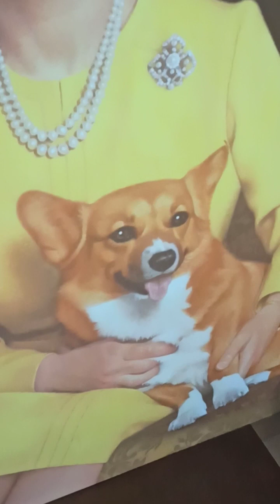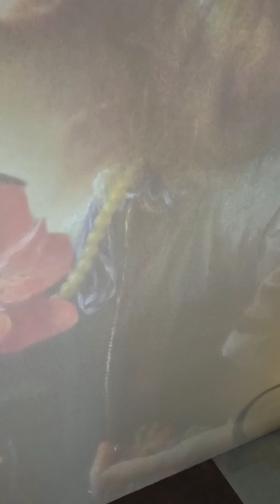31 декабря 2023 г.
метаморфозы
4 1/2 минуты в Лондонской Национальной портретной галерее
проекция портретов на огромной стене